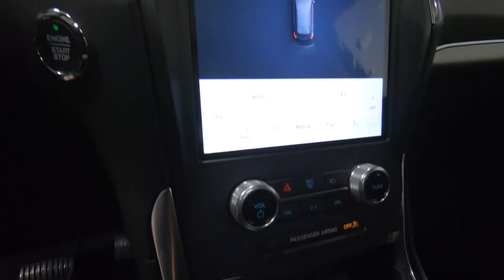2022 FORD EDGE Titanium - New SUV For Sale - Columbus, OH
Please visit Ricart Ford to view this New BURGUNDY VELVET METALLIC TINTED CLEARCOAT 2022 FORD EDGE Titanium for sale near Columbus, Ohio.

Stock #: FTN3066

Description:
2022 FORD EDGE Titanium
New 2022 Ford Edge Suv is For Sale in Columbus, Ohio. This model has a EcoBoost 2.0L I4 GTDi DOHC Turbocharged VCT engine, Automatic transmission, and is finished in Red paint. Whatever questions you might have about this vehicle, you can be certain that our sales advisors can assist you every step of the way. On top of that, our financing experts are prepared to help you find the lease or finance option that is right for you. Find us at 4255 S Hamilton Road in Columbus, OH 43125, servicing customers throughout Central Ohio.